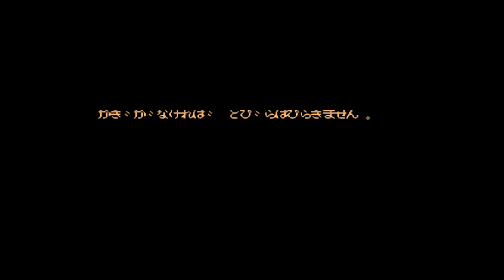Pilot Episode - Higemaru - Part 1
Warning: This show contains mild, casual swearing. It is not intended for professional work environments or young children.

Episode 00, Higemaru Makai Jima. Originally released for the Famicom in April, 1987. In part 1, we cover the intro and get into the gameplay segment. Part 2 will be coming this week to conclude Higemaru.